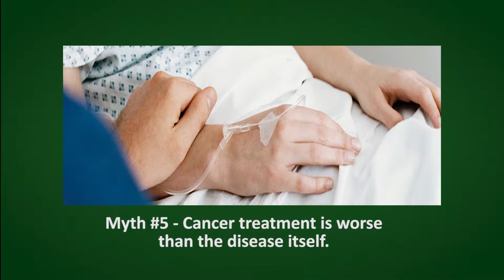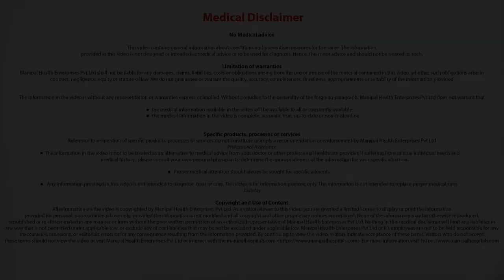Advances in Cancer - Recent advances in Oncology - Dr. Ashwin Rajagopal, Manipal Hospital Whitefield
Dr. Ashwin Rajagopal, Surgical Oncologist, Manipal Hospitals Whitefield, talks about the advances in cancer treatment, and how they have made surgeries painless.